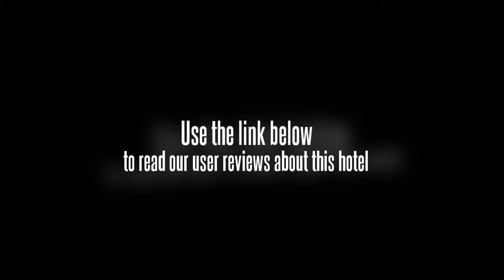Fortune Shangqingsi Hotel Chongqing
The booming financial district of the city surrounds this Chongqing hotel, offering guests of the Fortune Shangqingsi Hotel Chongqing a good launching point for many excursions and opportunities. Ancient temples and modern monuments mingle with dining, shopping, and tradition. The Three Gorges Museum is a must see for most travelers, with the mighty river banks offer a place to relax and reflect during foot tours. The airport is approximately 30 minutes' drive from the Fortune Shangqingsi Hotel Chongqing, while the major railway and busing systems are within ten minutes. Of course, guests can also make use of rental vehicles or even bicycles to get around the city during their stay.

From single standard to double suites, the Fortune Shangqingsi Hotel Chongqing has the right accommodations for every visitor. There are kitchenettes in each room, as well as cable television and Internet access.

The Fortune Shangqingsi Hotel Chongqing is a business class facility offering warm hospitality and leisurely appointments. The conference facilities are generous.